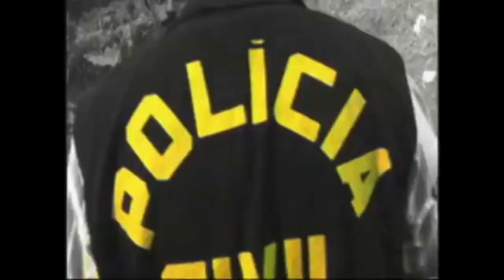Rotnitxe - "Reggae da Policia"